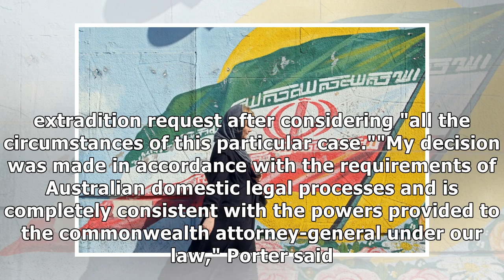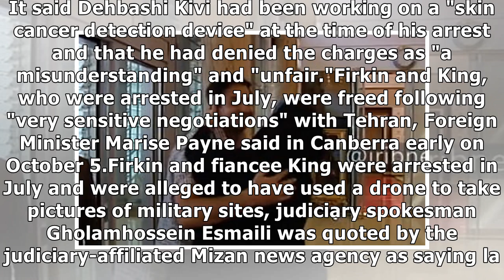Australians Back Home After Likely Prisoner Swap With Iran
Australian travel bloggers Jolie King and Mark Firkin arrived back at their home in Perth after months in an Iranian jail following what appears to have been a likely prisoner swap with Tehran. Austra...